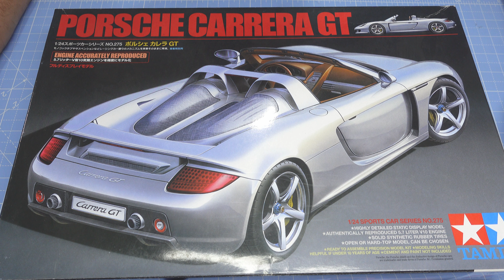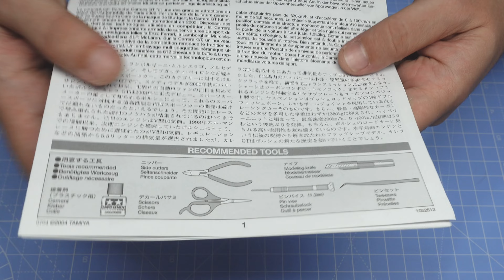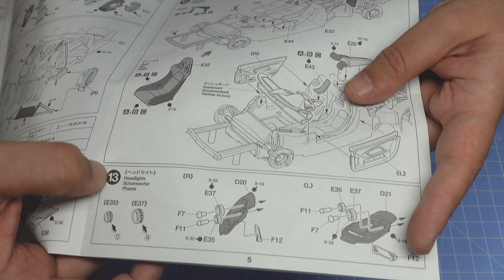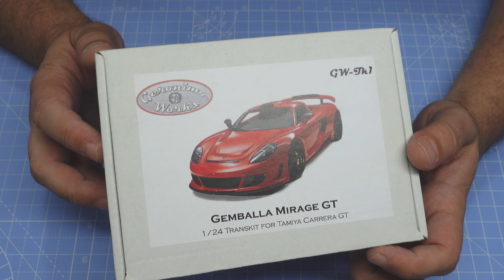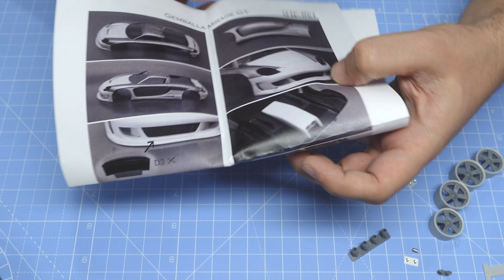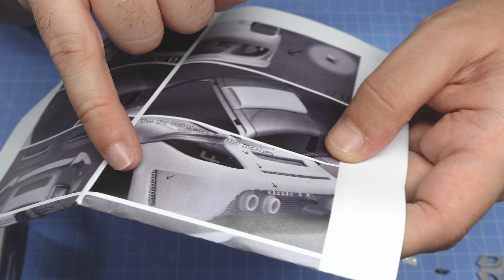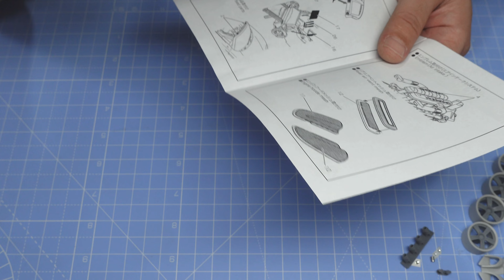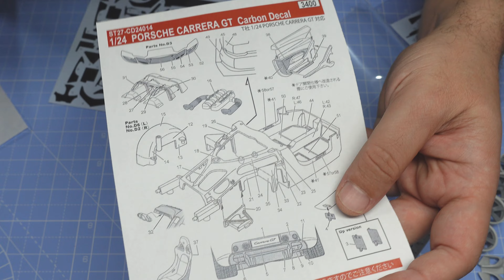porsche carrera gt gemballa mirage part 1 the unboxing